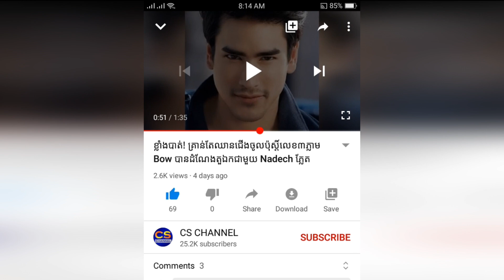តារាចម្រៀង ខេម ធ្លាប់អះអាងថាមិនចោល ឯកឧត្តម ពេលនេះបែរជាស្រវា ឧកញ៉ាទៅវិញ